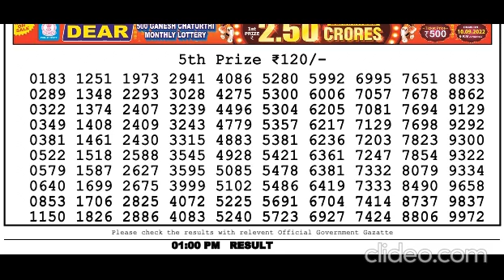Nagaland Lottery Sambad Live today 1PM 26.10.2023 Dear Bengal Morning Evening Night Oct 26, 2023